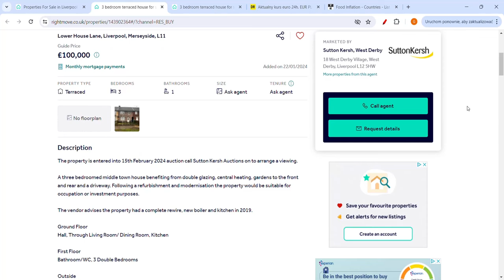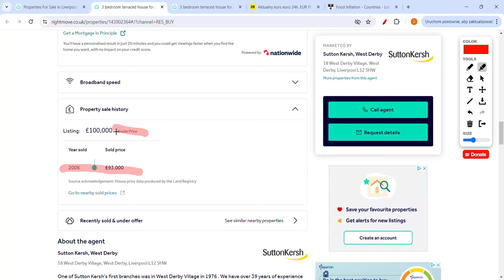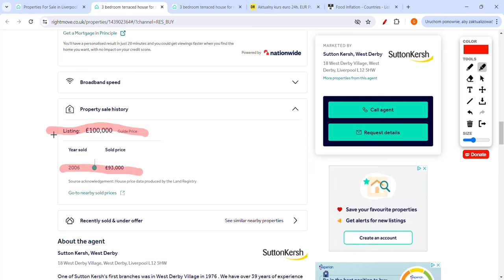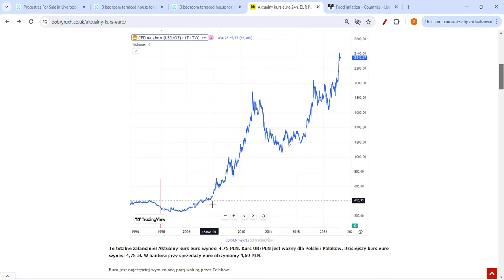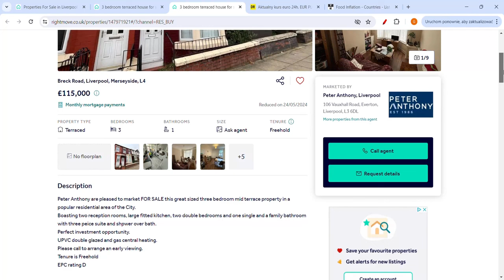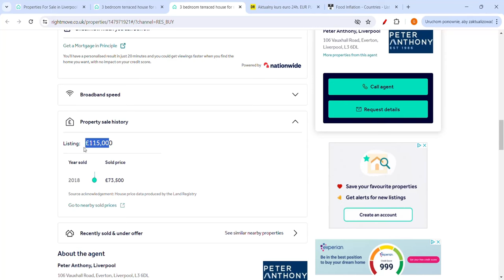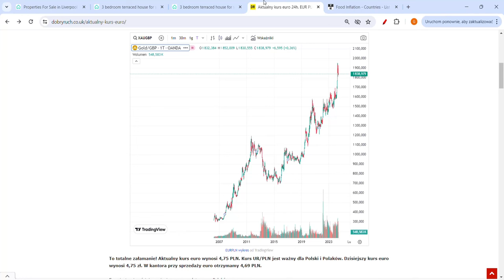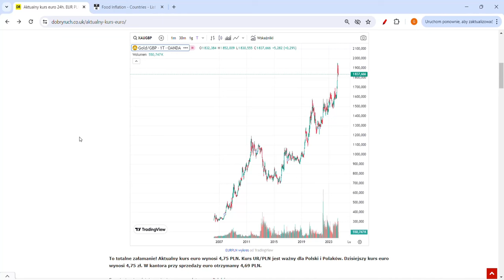Kurs funta po 9 zł! Polacy sprzedają domy w Anglii i uciekają z UK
W totalnej zapaści polskiej gospodarki funt brytyjski także może wzmocnić się do PLN do 9 zł, jednak to raczej nam nie grozi. Funt od lat a właściwie dekad totalnie zawala się do wielu walut, ale także aktywów. Jeżeli dojdzie do takiego samego spadku funta do polskiej złotówki, CHF i XAU to GBP PLN wyniesie około 2,99 zł.